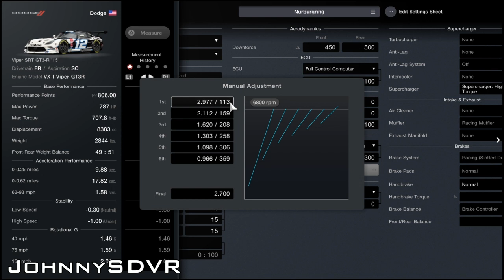Gran Turismo 7 - Dodge Viper SRT GT3-R '15 - Nurburgring Track Tune - Fully Upgraded (GT7 Tuning)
A Pro Nurburgring Track Tune for the Fully Upgraded Dodge Viper SRT GT3-R '15 Gr.3 in Gran Turismo 7! Easy to use & beginner friendly!